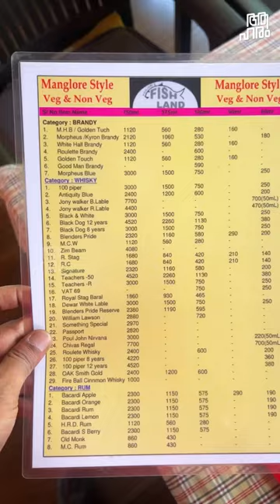Poojaris Fishland, Mysore.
The best place for a break at Mysore while you travel to Bengaluru with good quality food along with some good ambiance, that is Pojaris for me.
 Anjal garlic tawa fry- ₹525
Bangda curry with white rice- ₹330
🌍 Poojatis Fish Land
26, Mysore Bangalore Road, Opp. White Orchid, Kalasthavadi, Village, Naganahalli, Karnataka 570003